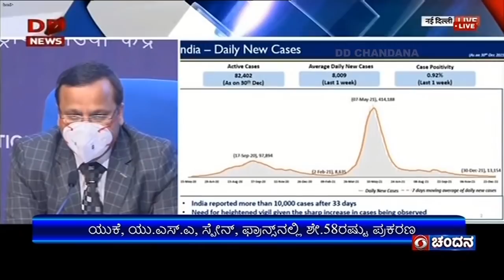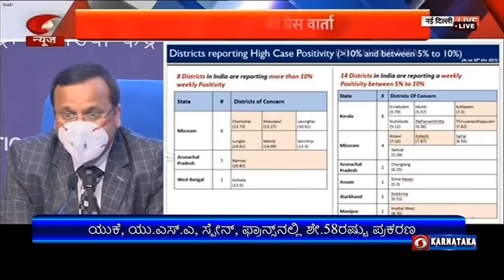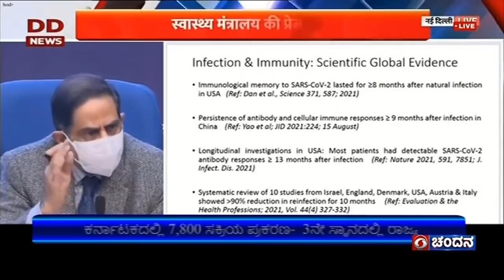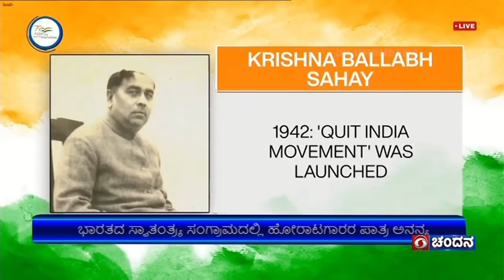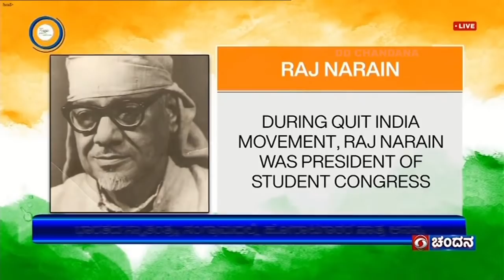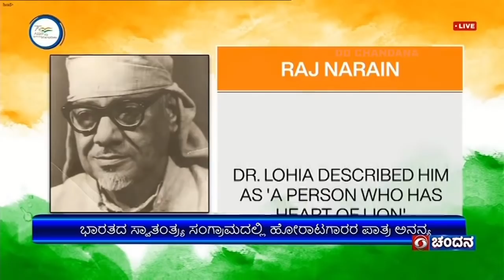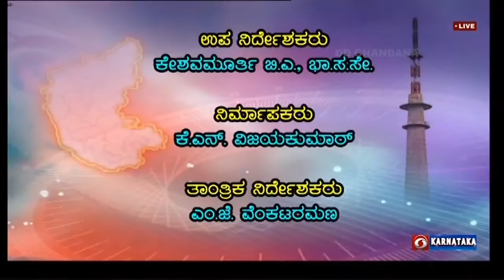Live Kannada News | 11:00AM | 31-12-2021 | Friday | DD Chandana